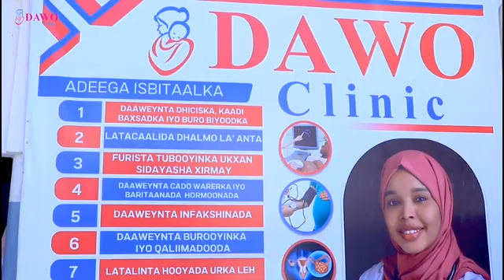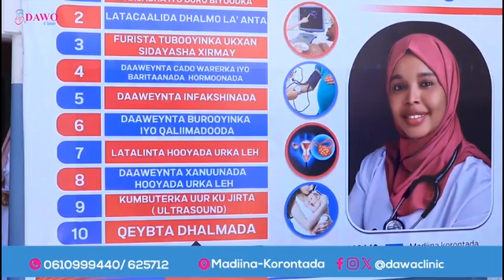Booliiska Puntland: "Waxa aan qaati ka taagan nahay PSF."